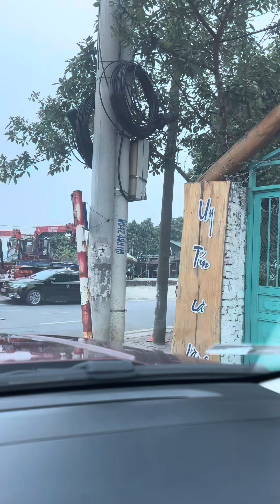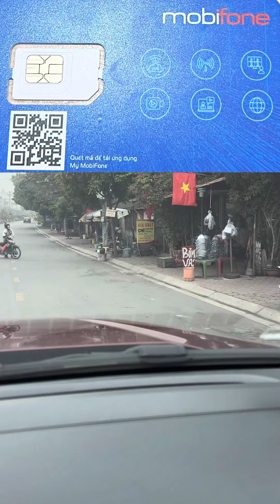ngày 2 tháng 2, 2023